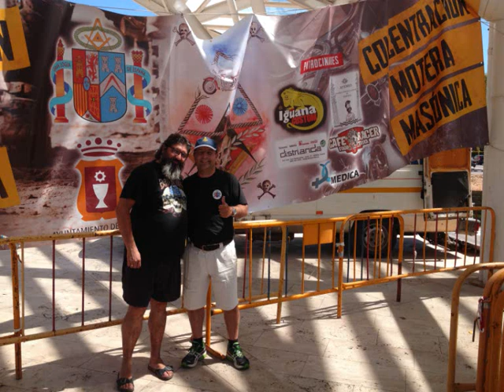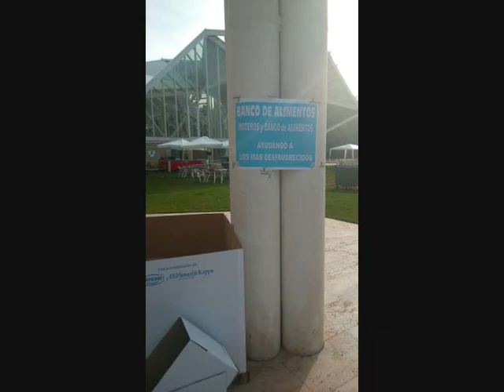Resumen de la "I Concentración motera masónica" de España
La Gran Logia de España organizó los pasados 8, 9 y 10 de agosto del 2.014 en la ciudad de Cuenca la "I concentración motera masónica", como un lugar de encuentro festivo de masones moteros, con otros moteros y otros masones de otras Obediencias. Tuvimos actividades culturales, ludico-festivas, conciertos, etc... ¡Os esperamos en el 2.015.